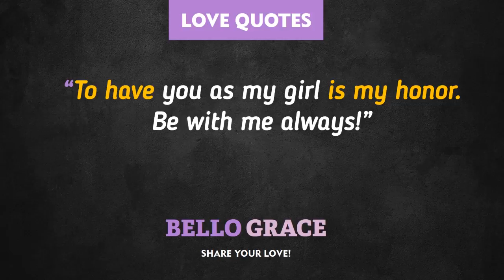Best Love Quotes - Be with me always! For A girl